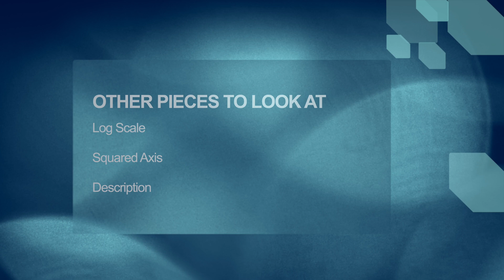Imperial College MMI 2022 | 3 SECRET Stations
one last MMI video...for now 💡

🎤 Me?
If you're new to the channel, I'm Akshi, a second year medical student 🩺 at Imperial College London. I make videos about Med School applications, University life and anything else that I can!

⏰ Timestamps

0:00 Intro
1:25 Scientific Advancements
3:00 Data Interpretation
5:07 Resilience
6:43 End

lmk if you guys have questions and drop them in the comments

📆 BRANDS

🩺 Looking for great MMI resources for FREE?

🏠 Heading to University and need accommodation?

Cheers!
Akshi 😄